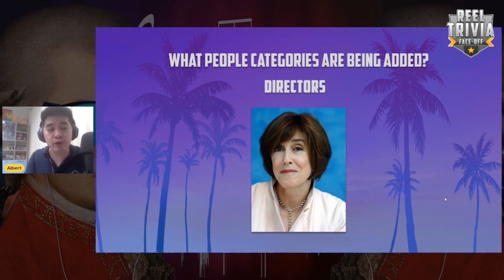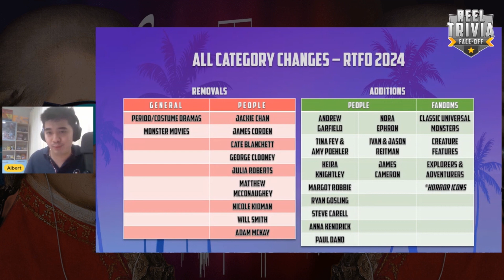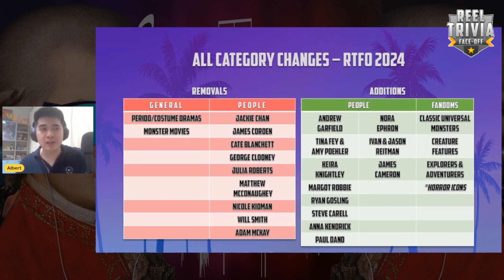2024 RTFO New Categories Announcement Video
As 2024 is around the corner, we have the official announcement video to reveal the new categories that are coming to RTFO in 2024. Share your thoughts in the discord chat!